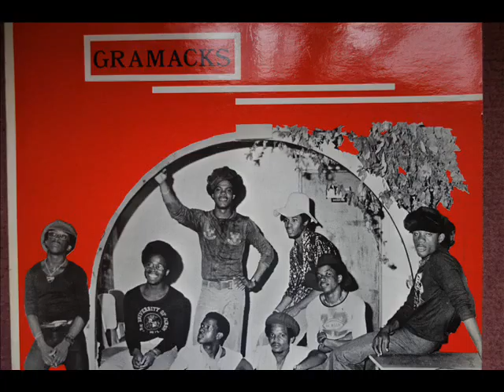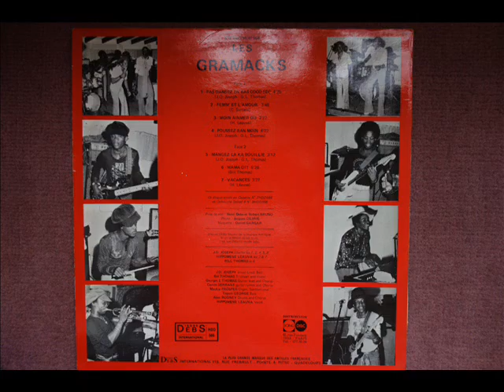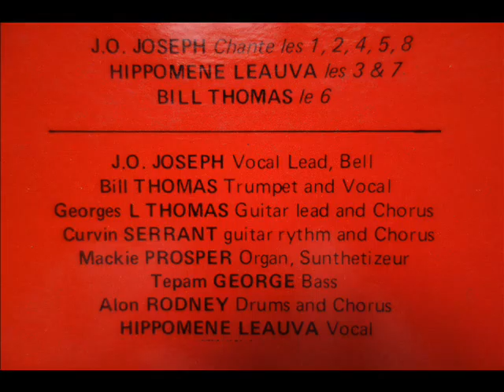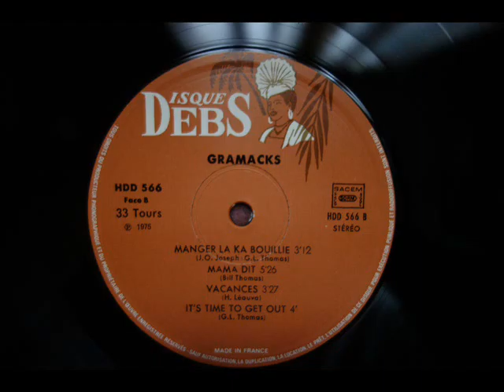Les GRAMACKS / MAMA DIT / 1975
Label: Disques Debs International ‎– HDD 566